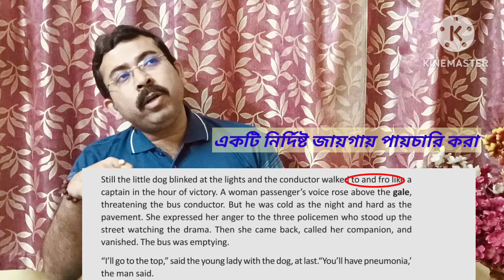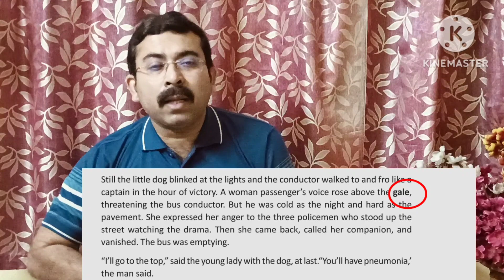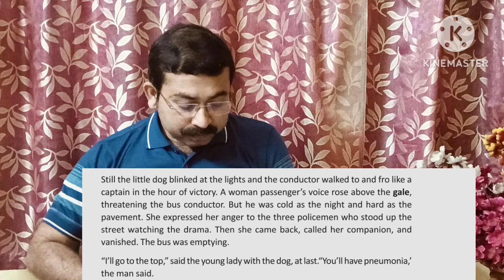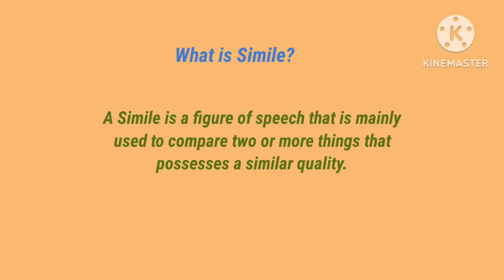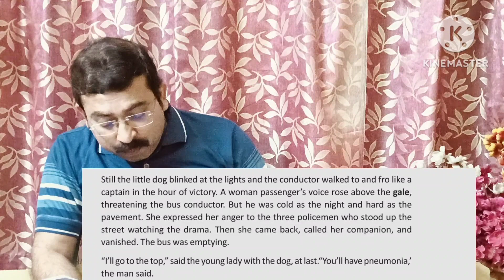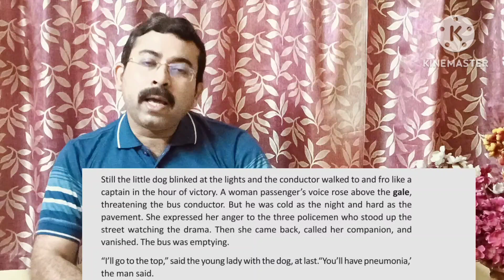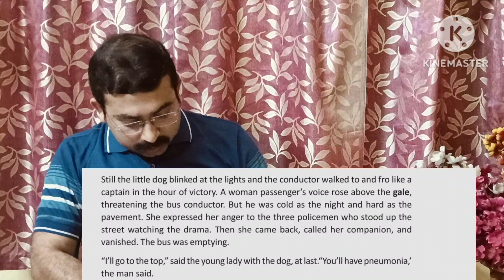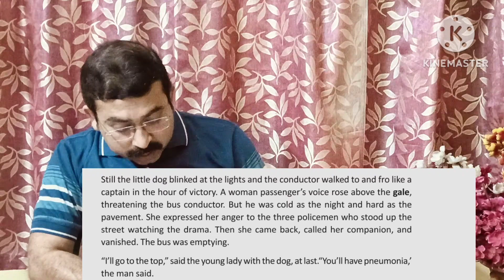All about a dog_ class9 english chapter 2 part 2_ line by line meaning and analysis of chapter 2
Class 9 english_english chapter 2 part 2_All About A Dog_english class 9_line by line meaning and analysis in bengali